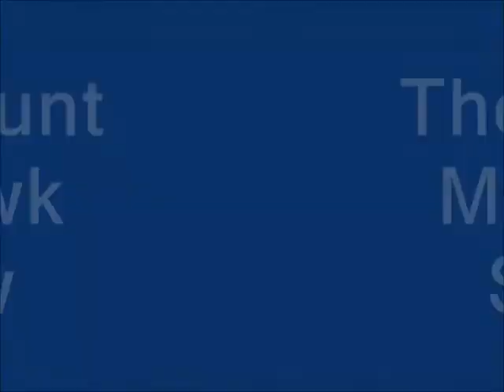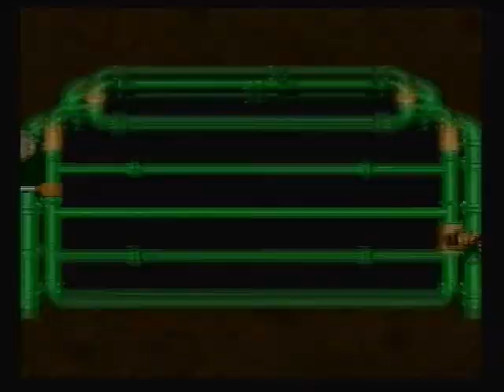Super Mario RPG Part 27: Here Comes The Groom... Quick, Run!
Any wedding with Booster in it is sure to be disturbing.